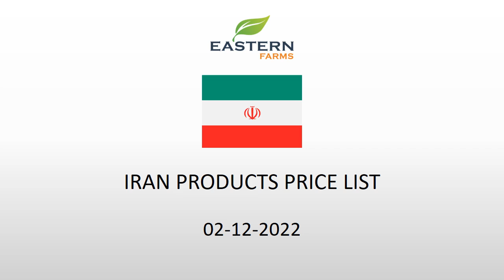IRAN | AL AWEER MARKET DUBAI WHOLESALE PRICE 02-12-2022 | FRUITS & VEGETABLES